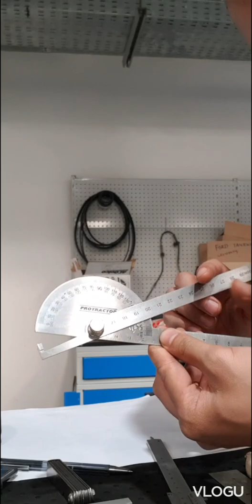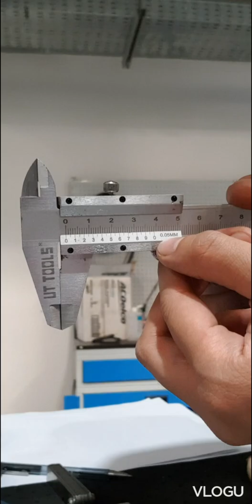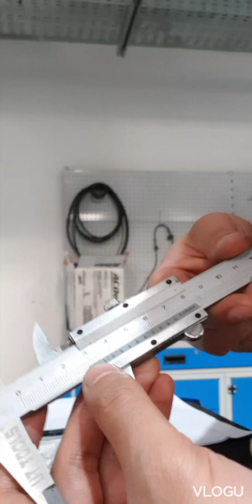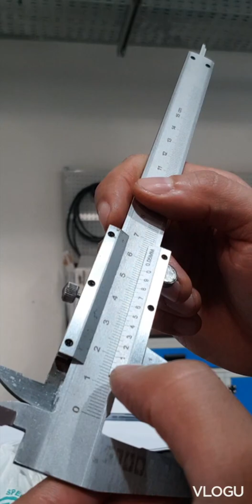MEM12023A- perform engineering measurements MEM12003B, MEM12024A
MEM12023A- perform engineering measurements MEM12003B- perform precision mechanical instrument, MEM12024A- perform computations